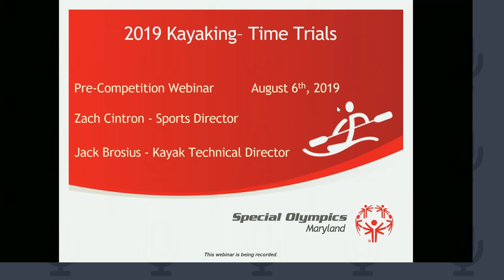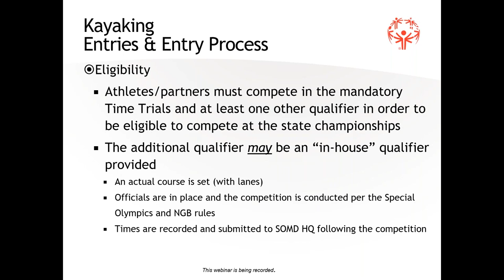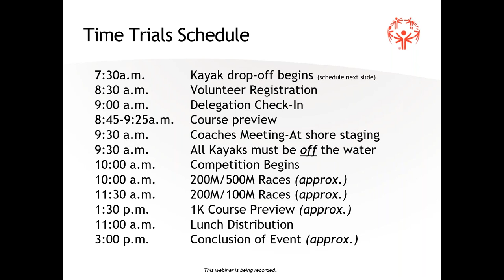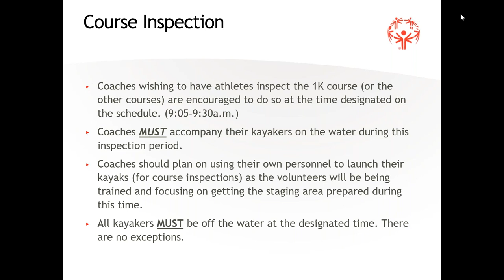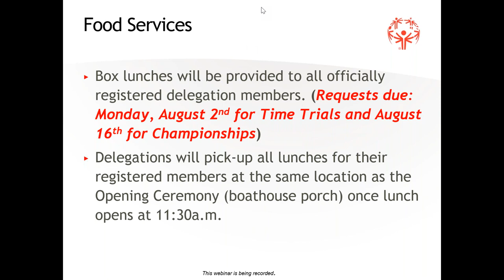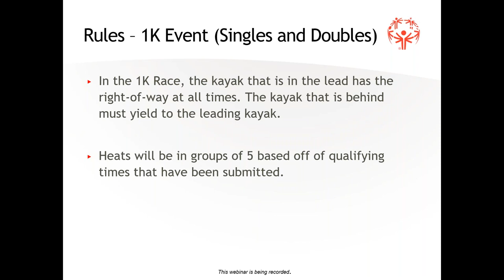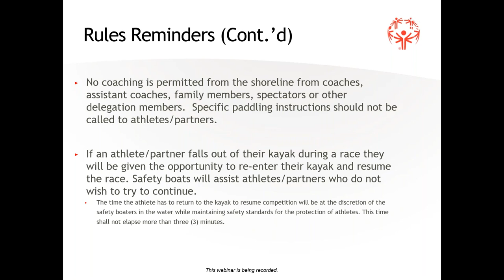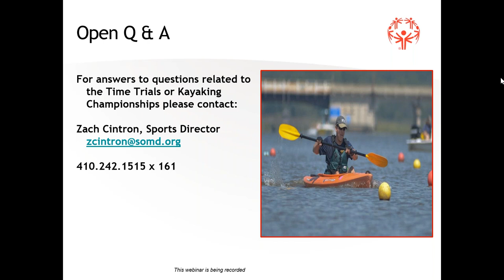2019 Kayaking Time Trials Pre-Competition Webinar